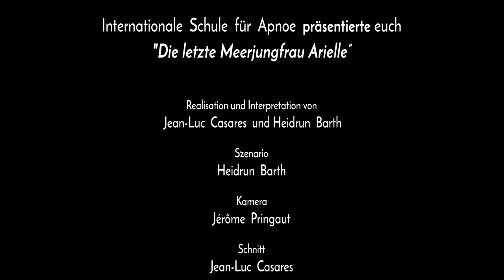Die letzte Meerjungfrau Arielle ( Die kleine Meerjungfrau )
Vielen Dank für Ihre Anmeldung, um uns zu unterstützen.

 Ein wunderschöner Kurzfilm in französischer Sprache mit der internationalen Gebärdensprache bei Apnoe und der Meerjungfrau Ariel. Um das Bewusstsein für Plastik zu schärfen und um Verbindungen zu schaffen, gibt es keine Grenzen, egal welcher Welt Sie angehören und aus welcher Sie kommen.